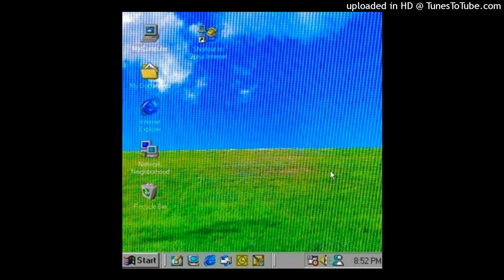blessed up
prod by @vahipatsient and @vierlmao
written by @vierlmao
art by